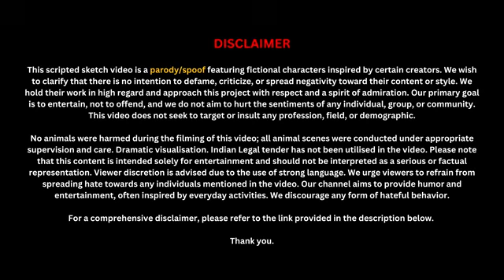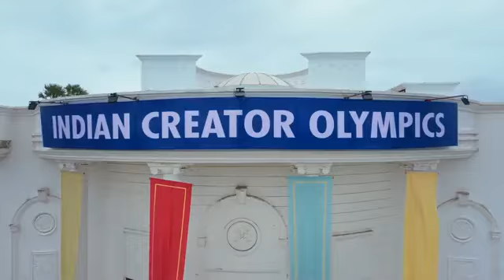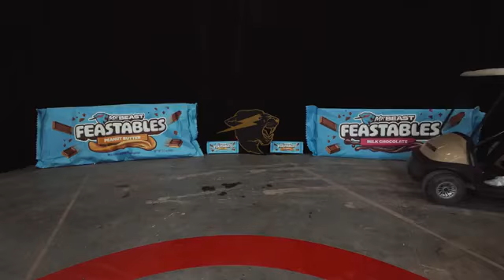rajvin cake trending bakery businessideas